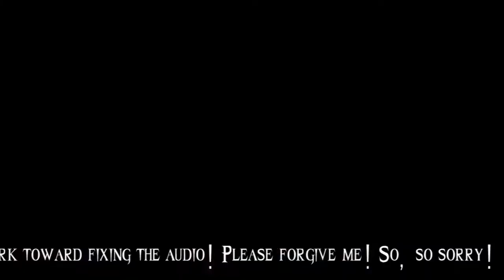Dishonored 2 Gameplay Part 23 - STONE Cold Auntie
FINALLY playing Dishonored 2! So excited for this first MissedItMonday game! Thanks so much for your support everyone. I can't tell you enough how much I appreciate you and how much you all mean to me! Thank you so much!

Comic: Radsofourlives.weebly.com

From the Publisher:
Reprise your role as a supernatural assassin in Dishonored 2.
Praised by PC Gamer as “brilliant”, IGN as “amazing” and “a super sequel, IGN as “amazing” and “a superb sequel”, declared a “masterpiece” by Eurogamer, and hailed “a must-play revenge tale among the best in its class” by Game Informer, Dishonored 2 is the follow up to Arkane Studio's first-person action blockbuster and winner of more than 100 'Game of the Year' awards, Dishonored.

Play your way in a world where mysticism and industry collide. Will you choose to play as Empress Emily Kaldwin or the royal protector, Corvo Attano? Will you make your way through the game unseen, make full use of its brutal combat system, or use a blend of both? How will you combine your character's unique set of powers, weapons and gadgets to eliminate your enemies? The story responds to your choices, leading to intriguing outcomes, as you play through each of the game's hand-crafted missions.

zombiebojackson